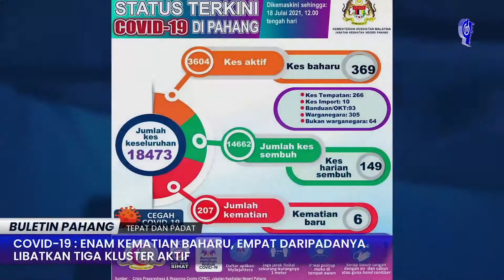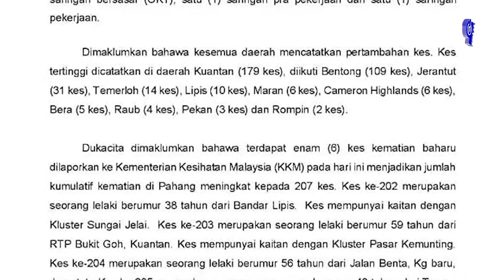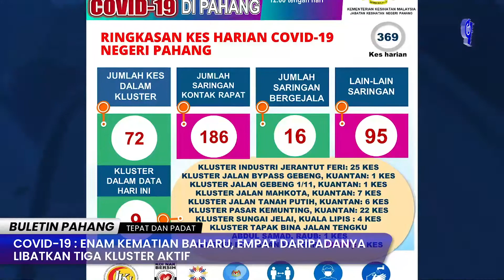BULETIN PAHANG EDISI PAGI | 19 JULAI 2021 (ISNIN)